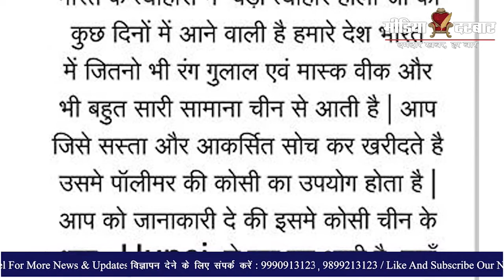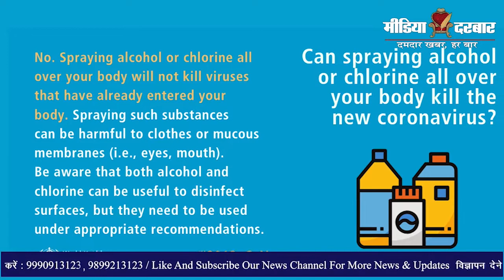CoronaVirusInIndia | Boycott China Products Colours & Pichkari Holi | Symptom & Care | Media Darbar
Boycott China Products this Holi also try avoiding Playing Holi in Crowd as it may lead to severe infection also some Safety Measures to be Applied, Advisory by Doctors & Government of India to fight against Coronavirus.
Check out this important Video and Spread it for Awareness purposes.